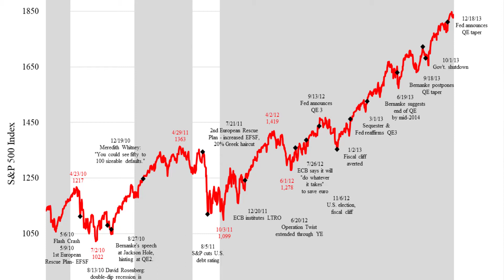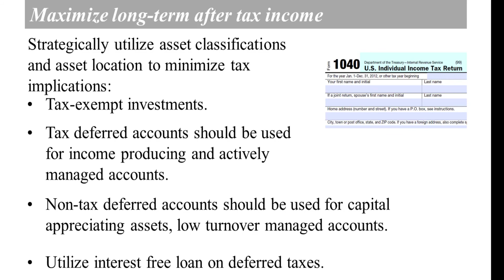a sarah story Part 2